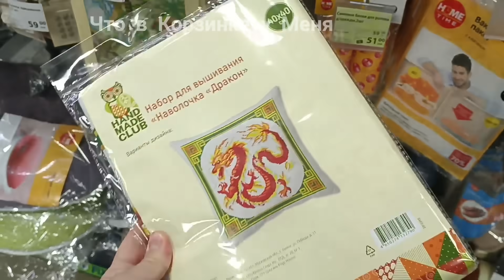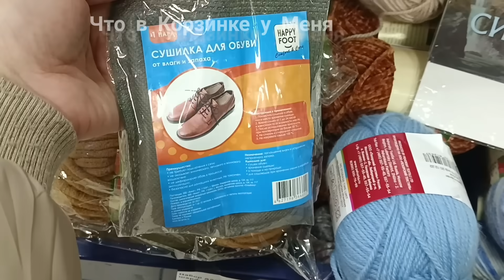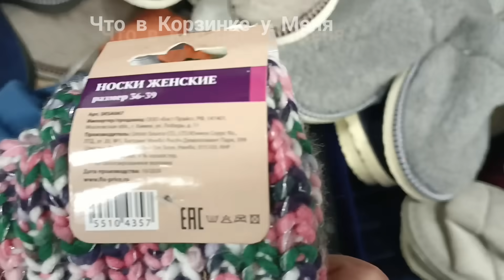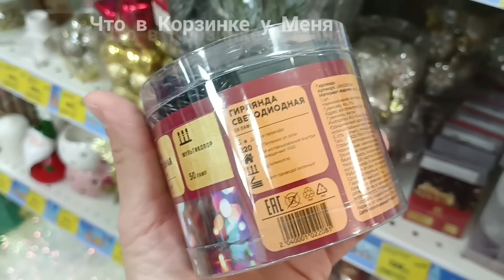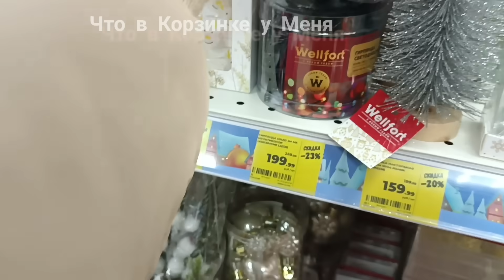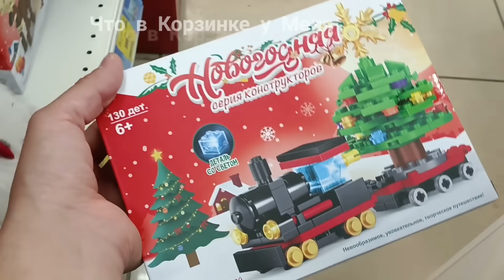🦊🍃Фикс Прайс & Магнит Косметик🌸🍁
Обзор товаров в Фикс Прайс (ул Красный Путь 30 и Лукашевича 14) и Магнит Косметик ( ул Красный Путь 32), ноябрь 2023